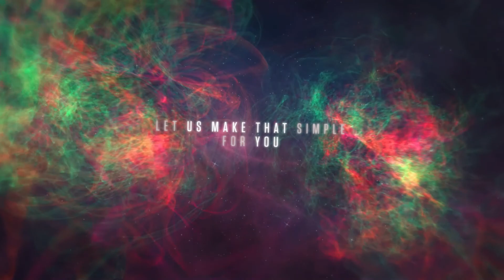Darwin "Life Insurance Mercenary" Roman 🎙️ Life Insurance 101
Welcome back ladies and gentlemen to another episode on True Pod! 🔥

Have you ever seen those life insurance commercials on TV 📺 growing up and asked yourself, “Why do I need that? That's for old people… 👵🏼👴🏼 ", or some would even say "I'm healthy, I don't need to pay for life insurance."

On this episode we hope to answer all the questions you may have about life insurance. 📝Our special guest Darwin Roman aka "The Life Insurance Mercenary" has many years of experience. If there's anyone that can explain life insurance in its simplest form it is him. 🙌🏼

Listen in as Jonathan Hernandez and Kenneth Jorge ask the questions that you need answers to. 🗣 An episode filled with laid back humor and solid information you're sure to leave with a better understanding of what life insurance can do for you and your family! 💎